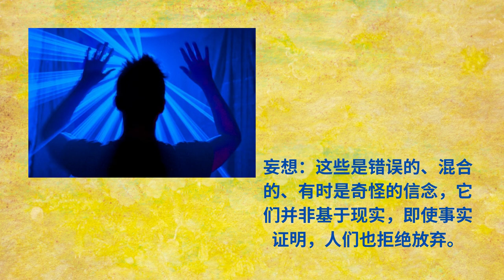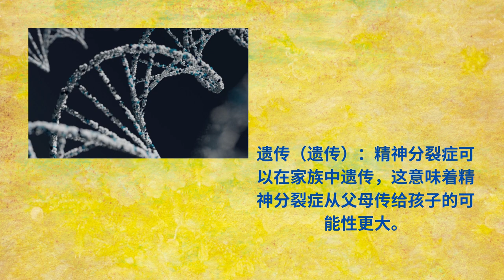怡保精神分裂症的最佳治疗方法 (Schizophrenia)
定义:
精神分裂症是一种慢性、严重的精神障碍，会影响一个人的思维、行为、表达情绪、感知现实以及与他人的关系.

症状:
1. 妄想：这些是错误的、混合的、有时是奇怪的信念，它们并非基于现实，即使事实证明，人们也拒绝放弃。
2. 幻觉：这些涉及不真实的感觉。听到声音是精神分裂症患者最常见的幻觉。这些声音可能会评论该人的行为、侮辱他们或发出命令。
3. 紧张症：在这种情况下，人可能会停止说话，并且他们的身体可能会长时间固定在一个单一的位置。

原因:
1. 遗传（遗传）：精神分裂症可以在家族中遗传，这意味着精神分裂症从父母传给孩子的可能性更大。
2. 大脑异常：研究发现精神分裂症患者的大脑结构异常。
3. 环境：病毒感染、接触大麻等毒素或压力大的情况可能会导致基因使他们更容易患上精神分裂症的人患上精神分裂症。

并发症:
1. 自杀
2. 滥用药物
3. 焦虑症和强迫症 (OCD)

治疗:
1. 心理辅导
2. NLP心理治疗
3. 催眠

我们的中心为精神分裂症提供咨询。如需更多信息，请致电 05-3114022 或 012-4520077。